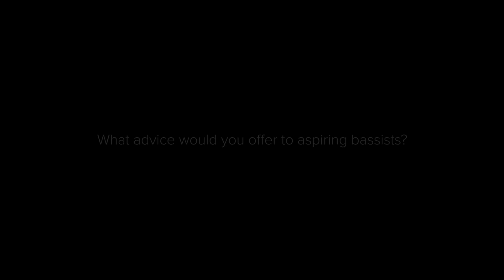Suzi Quatro Interview Part 3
Suzi Quatro is known for her role as female bass player Leather Tuscadero on the 1970's hit television show "Happy Days." Show producer Garry Marshall offered the role without an audition after seeing a picture of her on his daughter's bedroom wall.

I fondly remember seeing her on Happy Days and as a young kid, had a huge crush on her, not just because I thought she was attractive, but she played the bass guitar!

I would have to say that she was one of many influences that inspired me to play bass guitar. Suzi has gone on to sell over fifty million records worldwide! She was indeed the first female bassist to become a "rock star." When I sat down with her, I found her to be very warm and easy to talk to. She has a real passion for the bass and this will go down as one of my favorite interviews in the history of Bass Frontiers Magazine. We hope you enjoy her story!